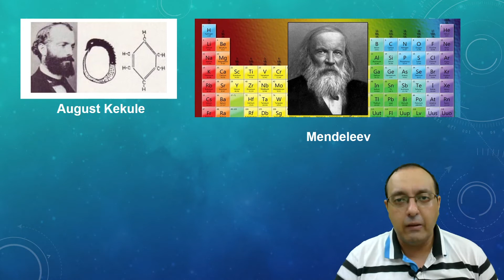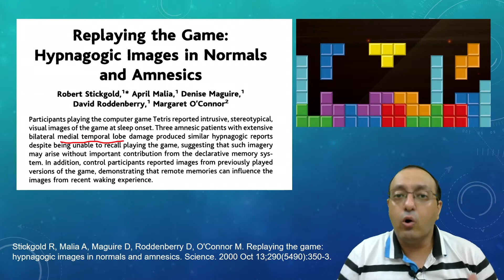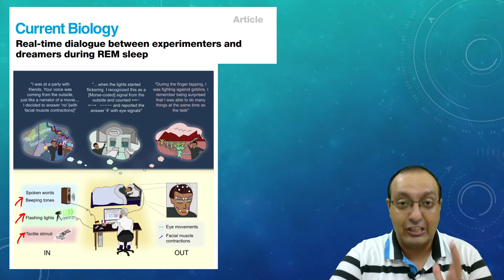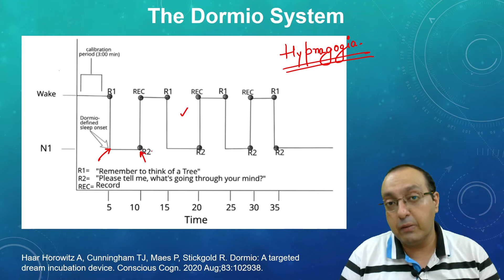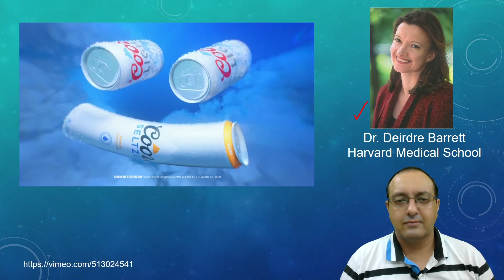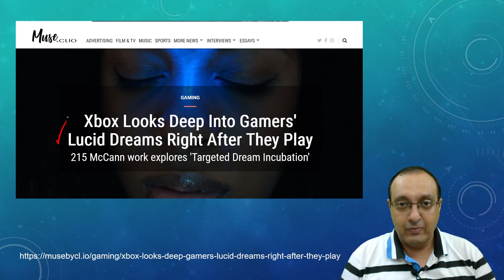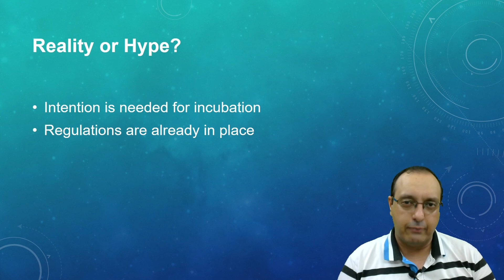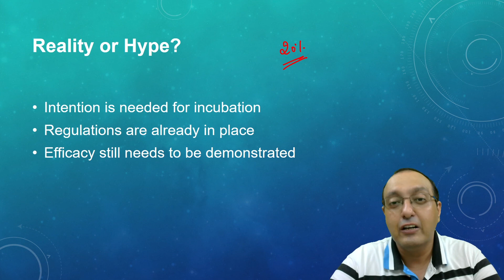What is Targeted Dream Incubation?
Recently, sleep scientists and dream researchers have developed a new technique known as Targeted Dream Incubation (TDI), which has the potential to interject thoughts, objects, and images into a person's dreams. Several companies are trying it out, and the results are pretty intriguing. It has been shown using these studies that with proper instructions, dreams can be interjected and their contents altered. Although this technology has the potential to help people recovering from PTSD and addiction, its commercial exploitation is becoming a cause of concern for researchers. They have sounded alarm bells about this technology and called for more regulation of this uncharted territory. How justified are their fears, and how close are companies and businesses in influencing us through dreams? I discuss these points in this video.